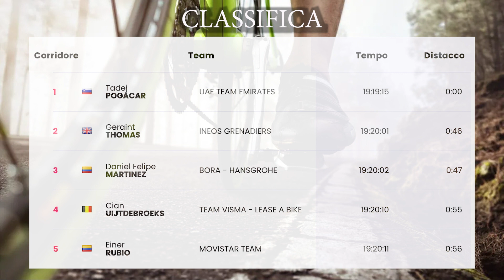5 tappa ORDINE D'ARRIVO e CLASSIFICA